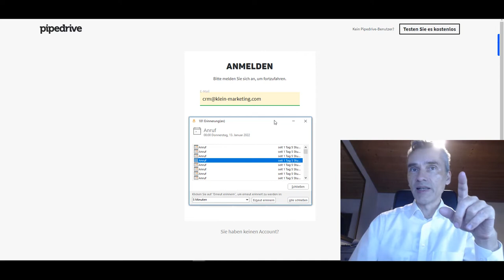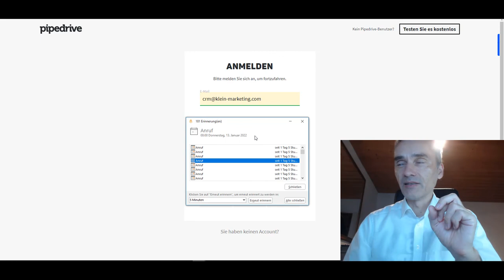Pipedrive Turorial (deutsch) Daten importieren CRM ablösen, umziehen - 15.01.2021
Mit Pipedrive deine Firmen- und Kontaktdaten importieren.   🎯 Ich nutze dieses CRM-System sehr erfolgreich: ➡ CRM-System ideal für den Start in deine Selbständigkeit und KMU's (Pipedrive)

Happy Hunting!